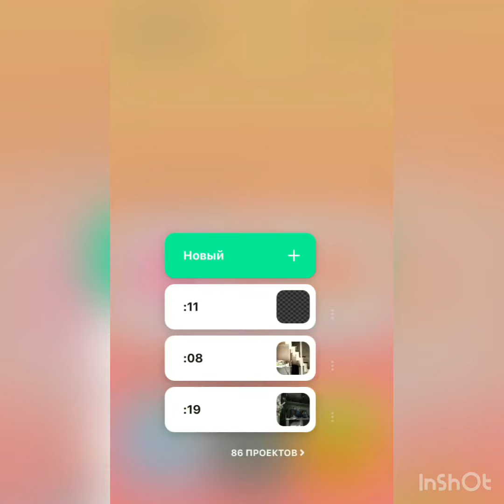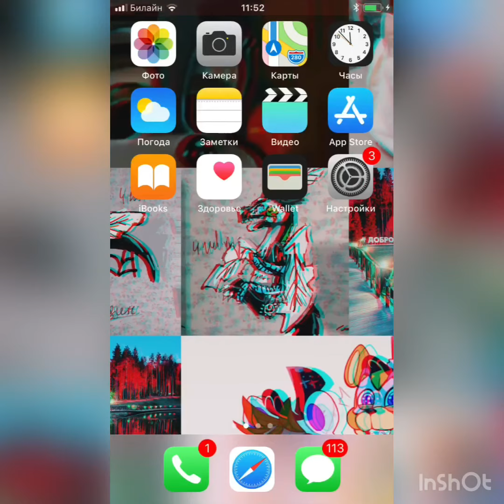Тотуриал по дуету в ютуб . Надеюсь понятно